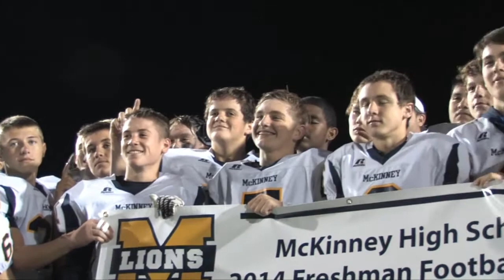McKinney Lions Flashback || 2014 Freshman Season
Class of 2018 - Freshman Football highlights.